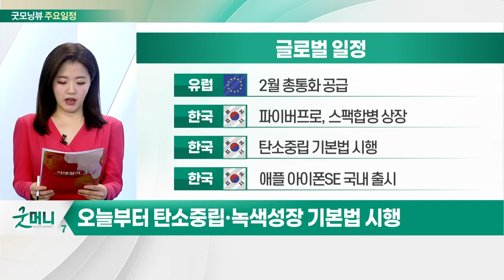美 바이든 대통령, 폴란드 방문…우크라 사태 논의 예정_오늘장 글로벌 일정 (20220325)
미국 : 2월 잠정주택판매지수
미국 : 바이든 대통령 폴란드 방문
미국 : 크리스토퍼 윌러 연준 이사 연설
미국 : 3월 미시건대 소비심리 평가지수 확정치

유럽 : 2월 총통화 공급
한국 : 파이버프로, 스팩합병 상장
한국 : 탄소중립 기본법 시행
한국 : 애플 아이폰SE 국내 출시

한국 : 가상자산 트래블룰 의무화
한국 : 메타버스 콘텐츠 생테계 콘퍼런스 개최
한국 : 금호석유화학 주주총회